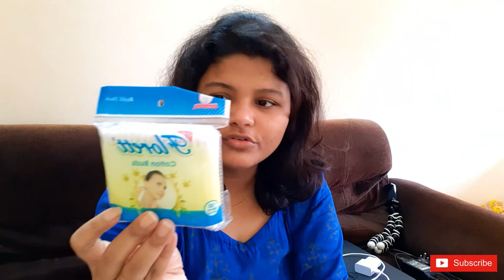Goa Street Food | Jwellery Shopping in Goa | The Atrium Mall,Goa | hindi vlog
Goa Street Food | Jwellery Shopping in Goa | Street Shopping | The Atrium Mall In Goa | hindi vlog

Hi Friends..This is Porri.. I am glad that you found me on Youtube.. A very warm welcome to my channel.. Here I am sharing My simple lifestyle, my daily life, skin care & hair care routine, cleaning routine, DIY, travel information, cooking easy recipes, collection video, shopping haul & Many more

I try to upload video almost everyday on different topics & you can request or suggest me about videos that I can make for you if possible from my end...

I need your support very much..Please Stay By My Side..Thank You My extended Family members...